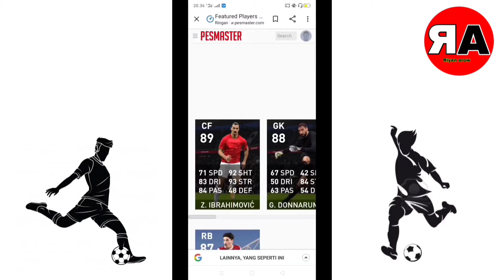CLUB SELECTION 21 DESEMBER//PES MOBILE 2021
Konami kembali akan menampilkan club'selection pada tanggal 21 desember.dalam kesempatan kali ini Konami hanya akan menampilkan 2 club'selection.siapa saja club'selection yang akan ditampilkan simak video berikut ini.
Record                      : Oppo A5 2020
Editing video            : filmorago
Editing thumbnails  : PicsArt
Riyan Arow#tutorial dan info pes mobile